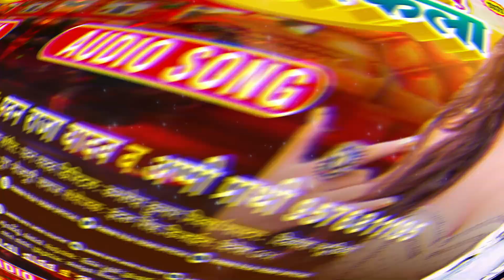अहिरान सीधे ठोकेला | Pawan Raja Yadav Appi Prathi | Ahiran Sidhe Thokela | New Bhojpuri Song 2023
► Album :-  अहिरान सीधे ठोकेला
► Song :-  Ahiran Sidhe Thokela
► Singer :- Pawan Raja Yadav &  Appi Prathi
► Lyrics :- Agni Alok
►Mix \ Master :- Divyansh Studio
►Sanyojak :- Indal Singh
► Feat :-
► Label / Company :- Pawan Raja Yadav Official